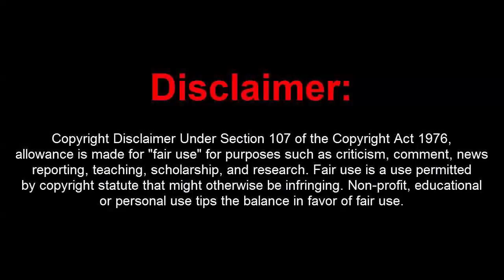GTA 5 Online 1.46 PC Mod Menu - Dope Deluxe 4.8 w/ 15M Stealth Money+Hacks(UNDETECTED)